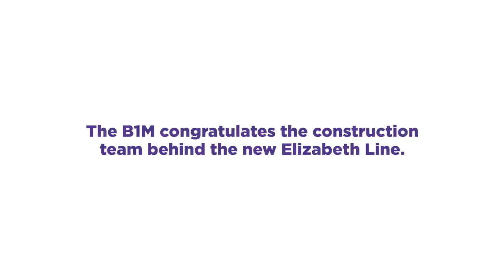The Power of Construction: London's £19BN Elizabeth Line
The B1M congratulates the construction team behind London's new Elizabeth Line.

Step inside London's £19BN new railway and get the full analysis on its delays and cost overruns

Producer - Fred Mills
Video Editing - James Durkin
Footage and imagery courtesy of Crossrail Ltd. Thumbnail image courtesy of Crossrail Ltd.